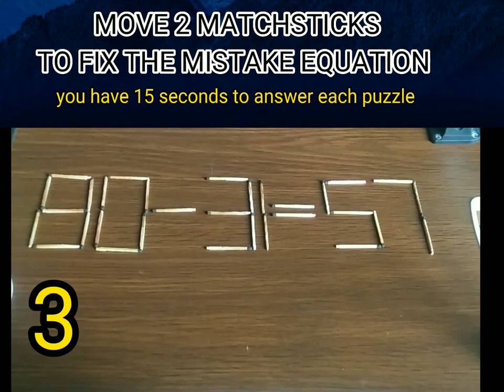5 MATH MATCHSTICK RIDDLE/PUZZLES THAT TWIST YOUR MIND (Fix the wrong equation)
5 matchstick riddles that twist your mind.
Answer this in 15 seconds.